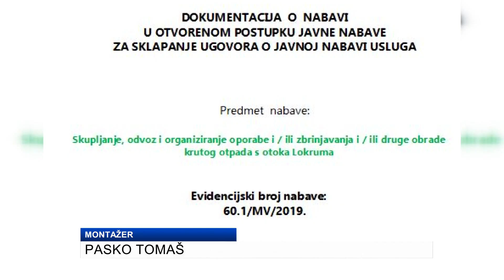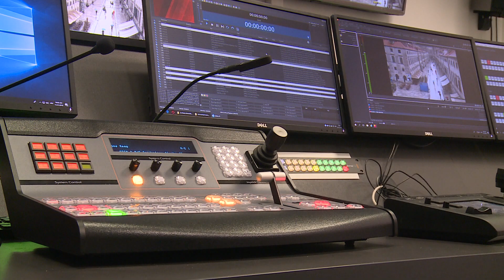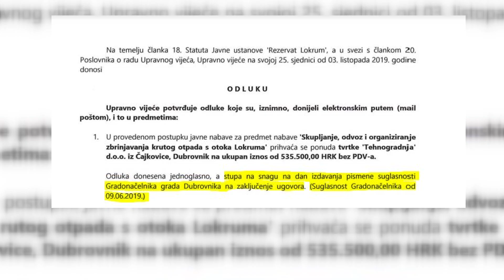AFERA LOKRUM: Napokon se oglasio Franković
Konačno smo nakon tjedan dana izbjegavanja pitanja o Aferi Lokrum uspjeli dobiti komentar gradonačelnika Mata Frankovića na ovu temu. Danas tvrdi Lokrum uopće nije afera već možebitni problem.